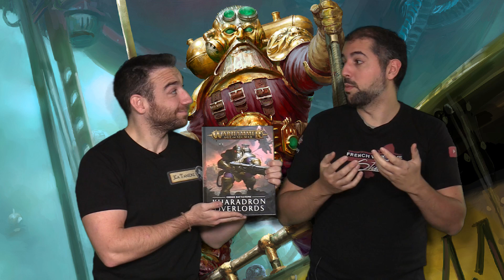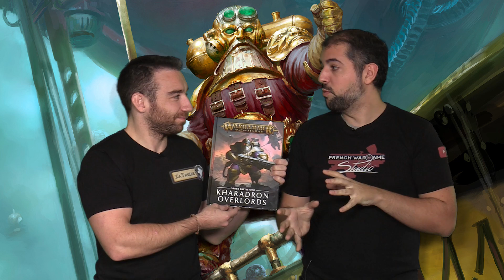Battletome Kharadron Overlords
FWS vous propose la lecture et l'analyse du battletome Kharadron Overlords pour Warhammer Age Of Sigmar en compagnie de Pride et Heavy.

Une question à nous poser ? contact nous directement sur Facebook !

Vous voulez venir jouer dans les studios FWS en région parisienne, contactez nous ici :